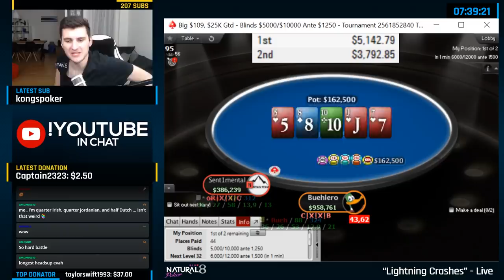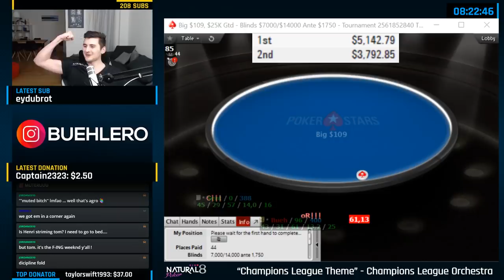Big $109 FULL HEADS UP FIGHT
★ ICM and Push/Fold Math? Study with ICMIZER for FREE